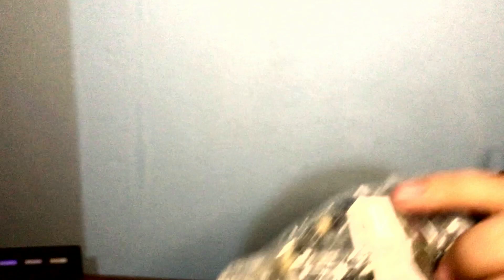HATAKE KAKASHI - NARUTO SHIPPUDEN ACTION FIGURE (UNBOXING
Kakashi de Naruto. comprei na @ShopeeBrasil
Otimo lugar para comprar esses itens com otiomo custo beneficio.